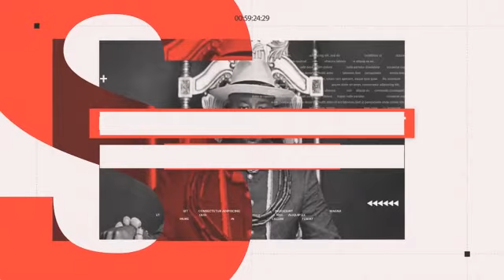1 September 2022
Oba of Benin settled l OPC leaders in his palace